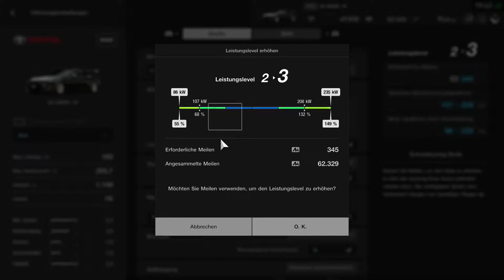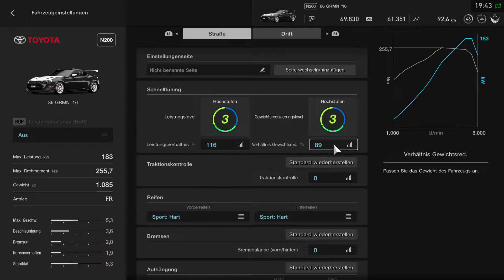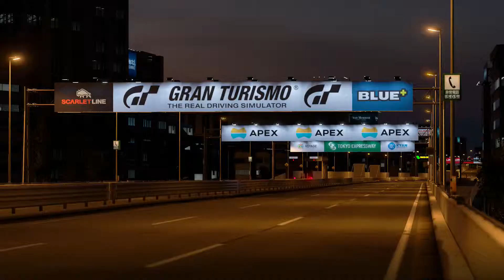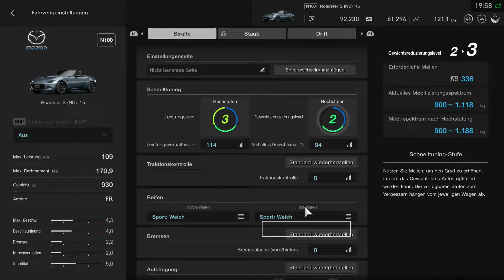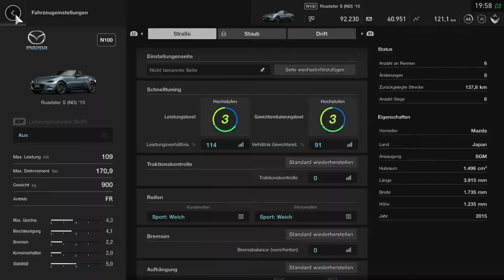Let's Play Gran Turismo Sport - Part 101 - GT League Teil 42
Weiter geht es mit den nächsten Rennen des FH-Cups sowie weitere Rennen des Mazda MX5-Cups ^^

Spiel: Gran Turismo Sport
Entwickler: Polyphony Digital
Publisher: Sony Computer Entertainment
Plattform: PS4
Beschreibung: Nach ziemlich genau 4 Jahren wird nun auch die PS4 mit neuem Futter der Spieleschmiede Polyphony Digital versorgt. Gran Turismo Sport markiert eine Neuausrichtung der so erfolgreichen Rennsimulation-Serie, dessen Hauptkomponente nicht mehr ein Karrieremodus ist, bei dem man mit einem schwachen Auto beginnt und sich mit Credits neue Tuning-Teile und weitere Autos kauft, sondern der Online-Modus, der einen sehr kompetitiven E-Sport-Sektor erhält, der sogar vom internationalen Automobilverband FIA unterstützt wird. Wir werden uns hier in erster Linie mit dem Kampagnen-Modus beschäftigen, es kann aber auch gut sein, dass ich ab und an Online-Rennen hochladen oder vielleicht auch streamen werde.

Giorgio M.